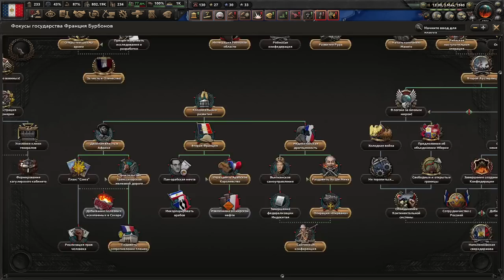Я ЗАПРЕЩАЮ ГЕРМАНИЮ - ФРАНЦИЯ ИСПОЛНЯЕТ МЕЧТЫ НАПОЛЕОНА В МИРЕ БЕЗ ГЕРМАНИИ - DER BRUDERKRIEG(3)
Играем в Hearts Of Iron 4 с модом Der Bruderkrieg: An Austrian Victory за Францию!